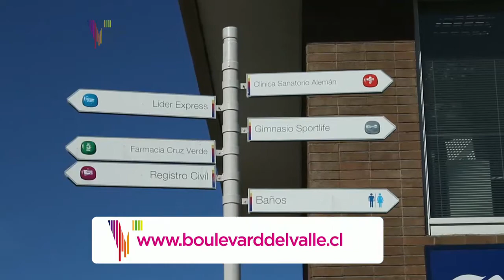MENCION BOULEVARD DEL VALLE MISION BELLEZA VIERNES 31 DE MARZO